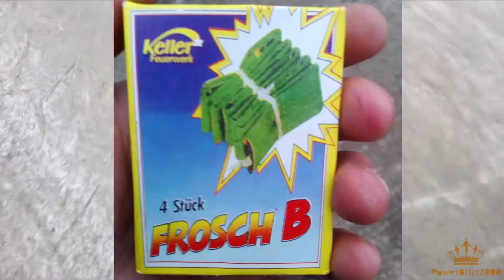Frosch B von Keller alt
▼Öffne Mich▼

Hier mal der Frosch B von Keller noch mit gelbem Logo!